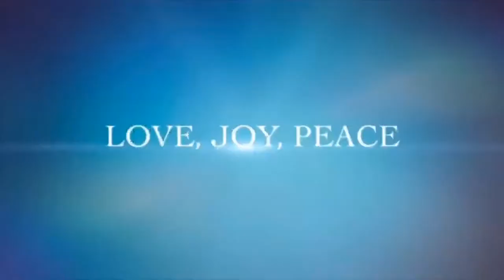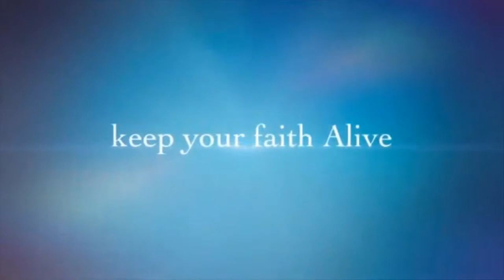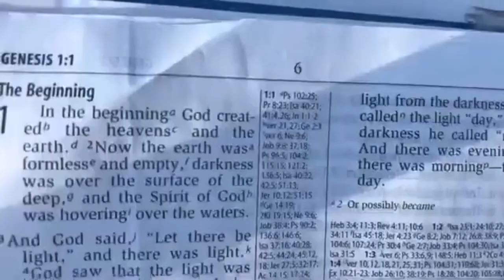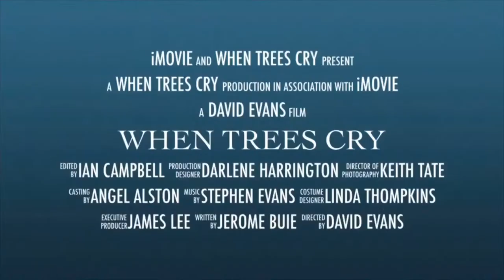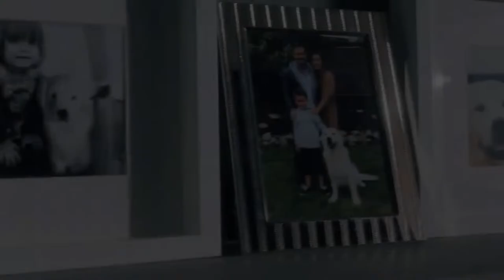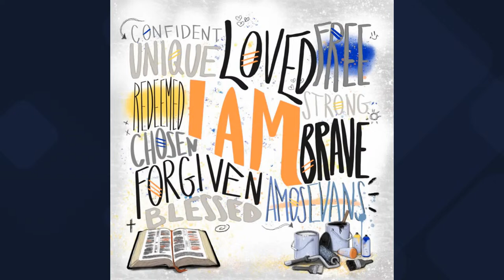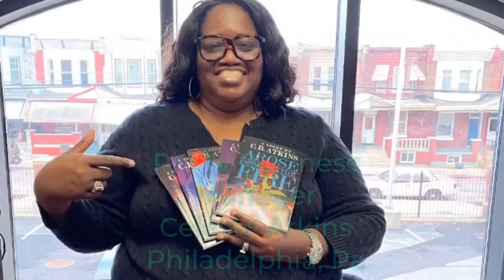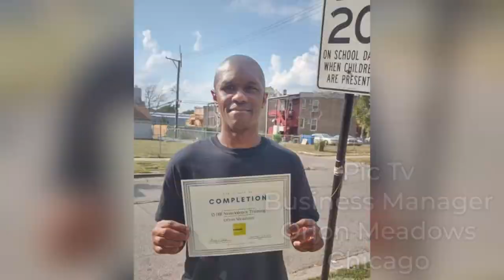PIC TV ORIGINAL PRESENTATION SHORT FILMS BY DAVID EVANS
PIC TV ORIGINAL SHORT FILM  A DAY WITH GOD BY DAVID EVANS